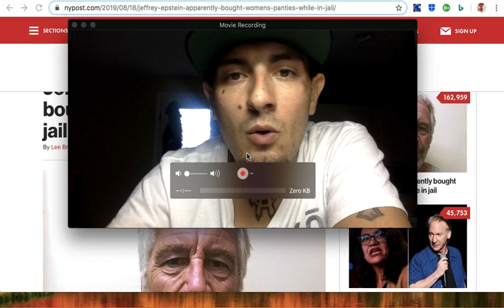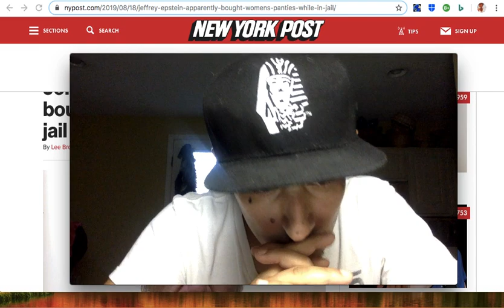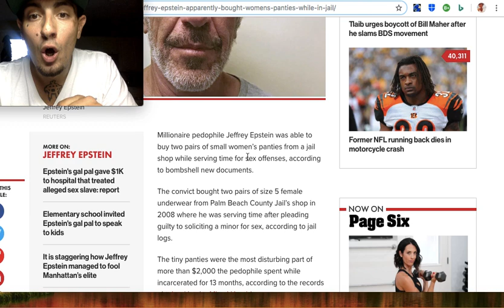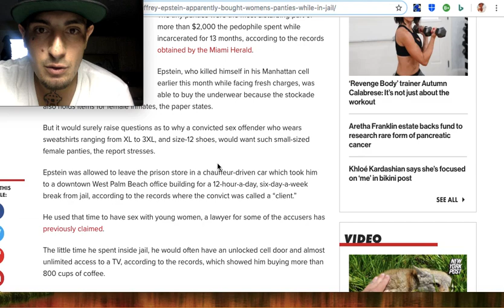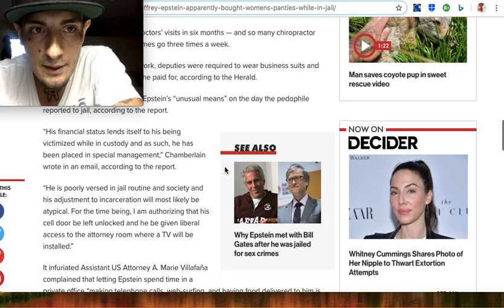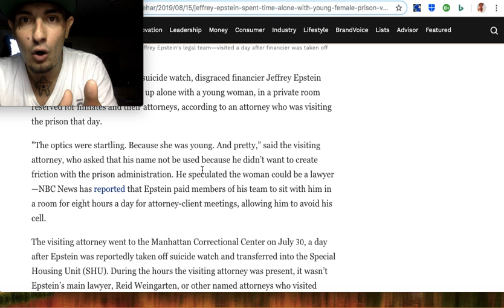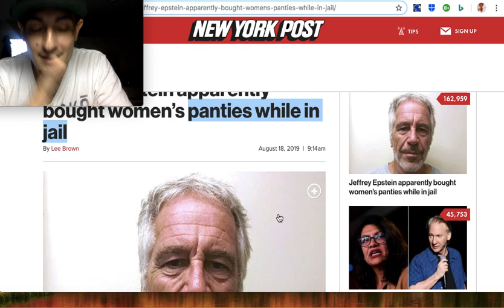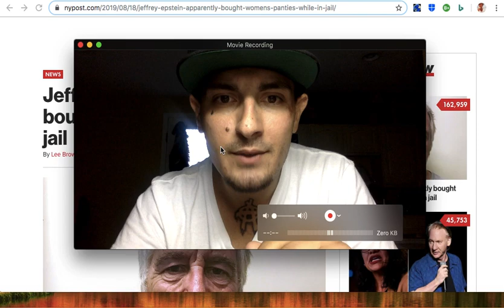Can A Male Inmate buy PANTIES In Jail/:prison?